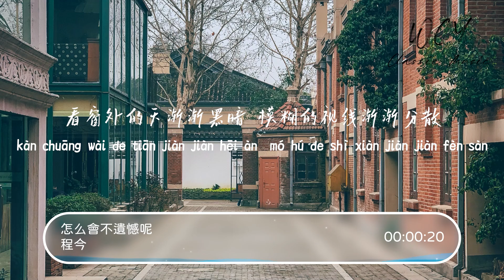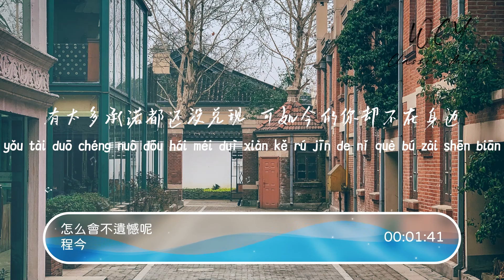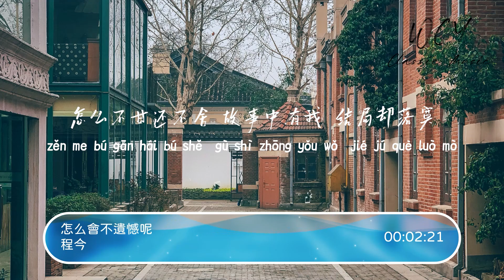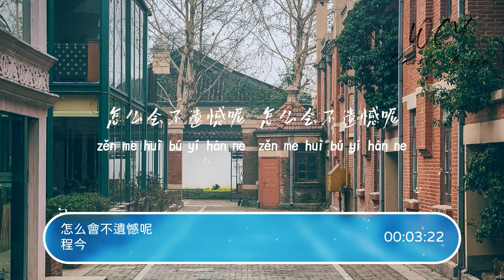程今 - 怎么会不遗憾呢「我该怎么放过我 开始新一段生活」【動態歌詞/Lyrics Video】程今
❖关注 ：程今

程今 - 怎么会不遗憾呢「我该怎么放过我 开始新一段生活」【動態歌詞/Lyrics Video】

怎么会不遗憾呢 - 程今
词：T１
曲：T１
OP：乐宣时代（西安）
（未经许可,不得翻唱或使用）
看窗外的天渐渐黑暗
模糊的视线渐渐分散
身上那件白色外衣很暖
却回不到有你的夜晚
这夜的风肆意的吹很晚
这晚的思绪不定我彻夜难眠
不断想想想想到从前
怎么会不遗憾呢
怎么说忘就忘呢
曾经深爱过
也曾承诺过
如今看来早已逝去了
怎么会不遗憾呢
怎么不甘还不舍
故事中有我
结局却落寞
我该怎么放过我
开始新一段生活
喔
看四季不断重复变换
我们的故事好像昨天
有太多承诺都还没兑现
可如今的你却不在身边
那梦境里有我们的明天
梦醒后却发现是我在空悲欢
期盼的未来与我无关
怎么会不遗憾呢
怎么说忘就忘呢
曾经深爱过
也曾承诺过
怎么会不遗憾呢
怎么不甘还不舍
故事中有我
结局却落寞
我该怎么放过我
开始新一段生活
喔
失去了太多太多
错过了太多太多
沉默假装洒脱
把回忆封锁
会不会解脱
曾经是精神的寄托
爱的执着
我们无话不说
我越是用力越显得笨拙
有太多话还没说
怎么会不遗憾呢
怎么说忘就忘呢
怎么会
怎么会不遗憾呢
怎么会不遗憾呢

➸微信 ：wcymusicstudio